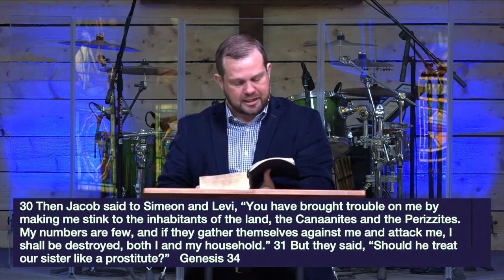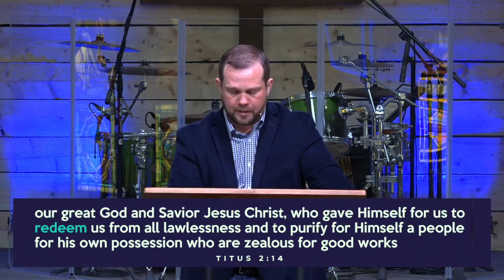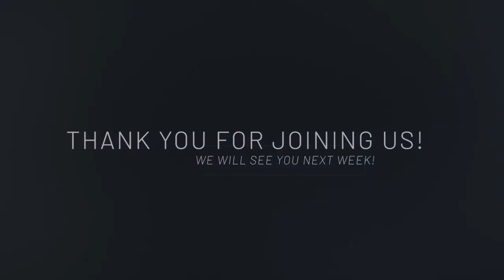TRUST ISSUES | Jesus Redeems What I Defiled | GRACE RIVER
If you’ve been blessed through our ministry, consider supporting us

Check the SUNDAY BULLETIN to discover more on the message and latest news

Share a PRAYER REQUEST today! - we’re here to pray for you